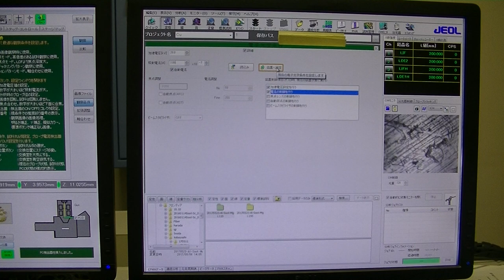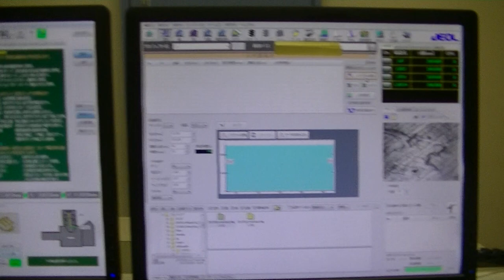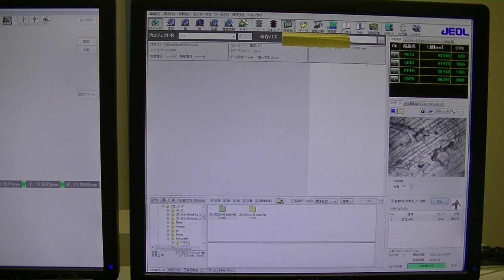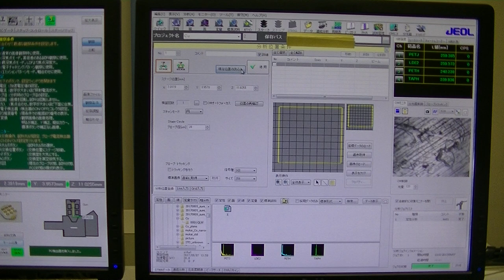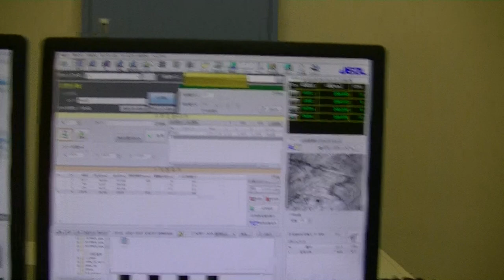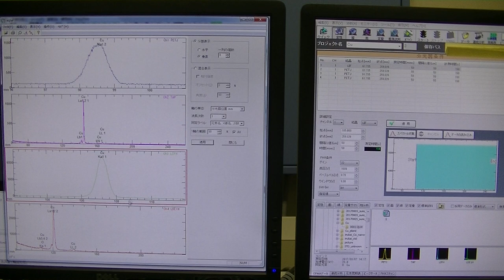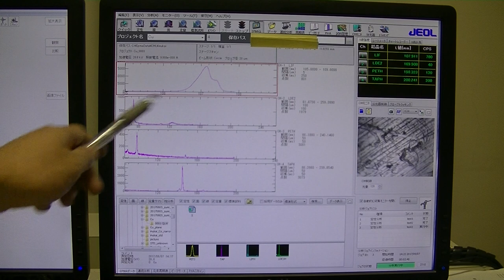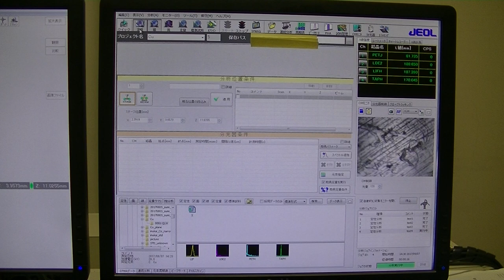EPMA (JXA-8230), part 4 (qualitative analysis-1)